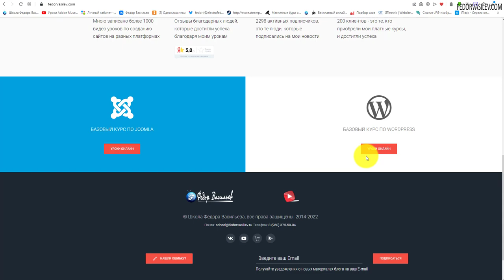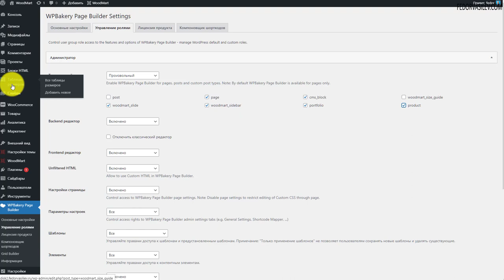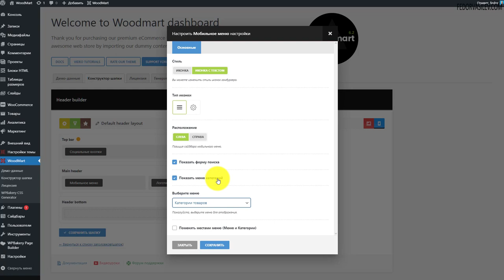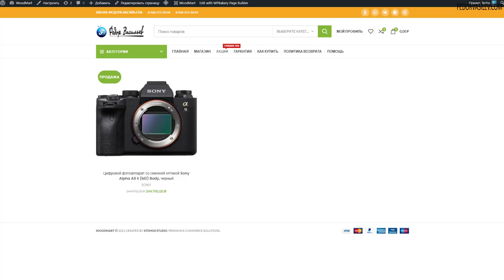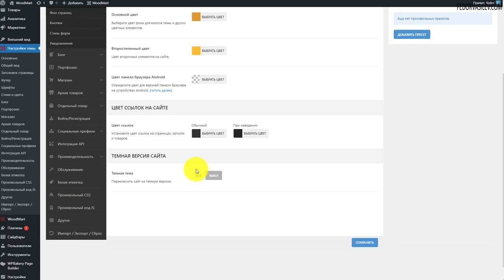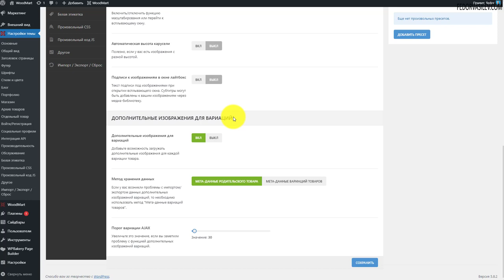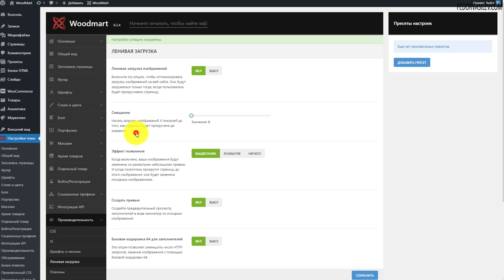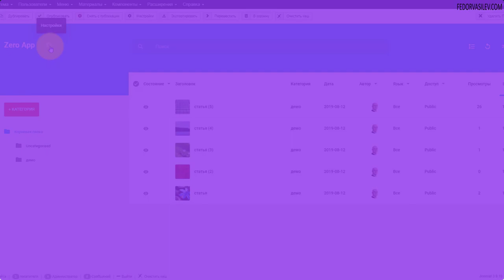🔴 Интернет-магазин WooCommerce от А до Я, WoodMart - Премиум Тема WordPress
Основной задачей обучения является научить  вас использовать крупные платные премиальные Темы WooCommerce. Поняв принцип настройки Темы «WoodMart»,то другие Темы WooCommerce вы сможете щелкать  как орехи.